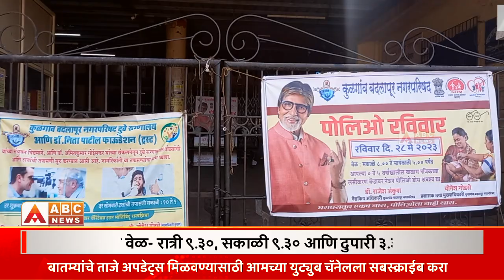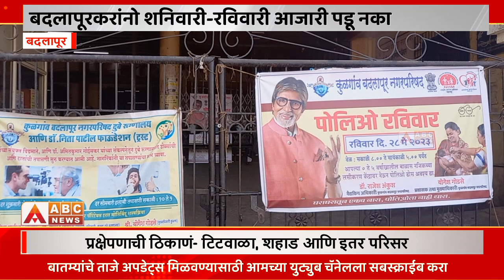Badlapur।बदलापूरकरांनो शनिवारी-रविवारी आजारी पडू नका